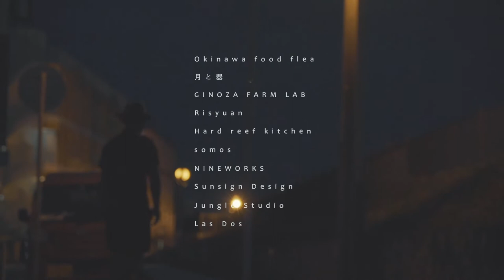SEAWALL CRUZING - Handcraft skateboard made from wood in Okinawa -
沖縄の木材で作る手作りのスケートボードブランド。
沖縄の自然を想い大切に守っていく。
木工職人が作る素晴らしい作品です。

- A handcraft skateboard brand made from wood in Okinawa -
Thinking about the nature of Okinawa, we carefully protect it.
This is the great work made by a woodworker.

【撮影編集】
Takuma Chida

沖縄の森の中で小さなデザイン会社を営んでいます。自然体な表現とミニマルでシンプルなデザインが好きです。
Based in Okinawa Japan.Design and Videography.